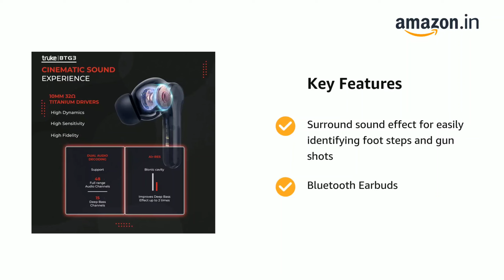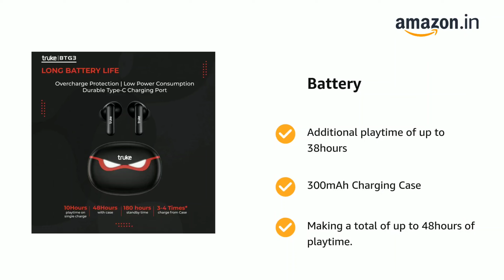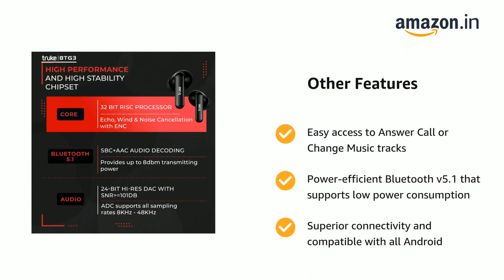truke Buds BTG3 True Wireless Earbuds Gaming Core Chipset / Bluetooth /Amazon /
truke Buds BTG3 True Wireless Earbuds Gaming Core Chipset / Bluetooth /Amazon / @Priscilla Dias

Product details:- It comes with AI- Powered noise cancellation, auto play / pause, gaming core chipset, 48 hours playtime. It is available in two shades Red & Black. Adopt high-precision contact sensor achieving real-time detection on wearing status, e. g. Auto Play - put on the earbuds & Auto pause- take off the earbuds. Tap 3 times on left earbud to turn on ear sensor. Overheating protection low power consumption. Durable Type-C charging port.

Music from YT audio.